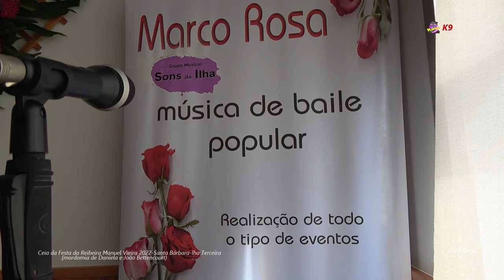Ceia da Festa da Ribeira do Manuel Vieira 2022-Santa Bárbara-Ilha Terceira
Ceia da Festa da Ribeira do Manuel Vieira 2022-Santa Bárbara-Ilha Terceira Kanal das Nove - K9 - Jose Correia